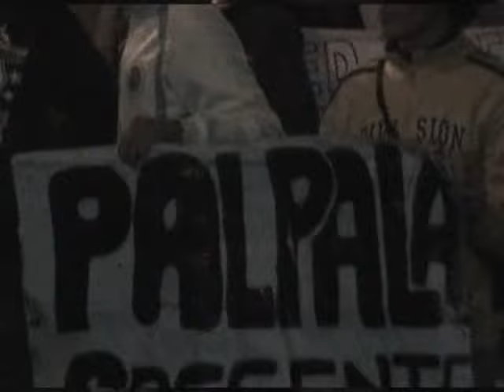Marcha a favor del "matrimonio gay" en Jujuy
En el Día Internacional de Orgullo Gay, se realizó en San Salvador de Jujuy una marcha a favor del matrimonio entre personas del mismo sexo.